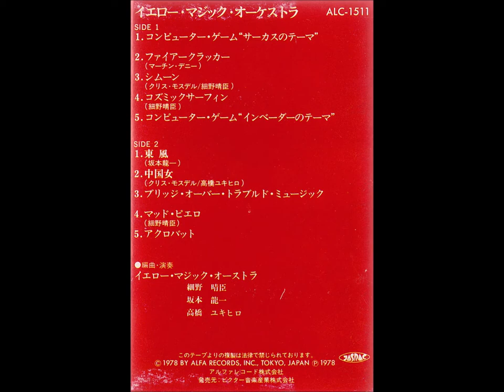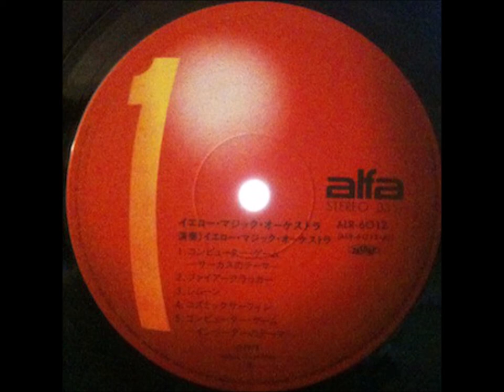B2-Yellow Magic Orchestra-La Femme Chinoise-Remastered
Yellow Magic Orchestra – Yellow Magic Orchestra
Label:
SMDR GT Music – MHCL 20101
Format:
CD, Album, Limited Edition, Reissue, Remastered, Blu-Spec CD, Paper Sleeve
Country:
Japan
Released:
29 Sep 2010
Genre:
Electronic
Style:
Electro, Synth-pop
TracklistHide Credits
1 Computer Game "Theme From The Circus"
2 Firecracker
3 Simoon
Vocals – Shunichi Hashimoto
4 Cosmic Surfin'
Electric Guitar – Masayoshi Takanaka
5 Computer Game "Theme From The Invader"
6 Tong Poo
7 La Femme Chinoise
Vocals – Tomoko Nunoi
8 Bridge Over Troubled Music
9 Mad Pierrot
10 Acrobat
Companies, etc.
Record Company – Sony Music Direct (Japan) Inc.
Manufactured By – Sony Music Direct (Japan) Inc.
Credits
Mixed By – Norio Yoshizawa
Producer – Haruomi Hosono
Programmed By – Hideki Matsutake                                                                                 and                                                                                                                                           Yellow Magic Orchestra – Yellow Magic Orchestra
Label:
Alfa – ALR-6012
Format:
Vinyl, LP, Album, Misprint
Country:
Japan
Released:
25 Nov 1978
Genre:
Electronic
Style:
Electro, Synth-pop
TracklistHide Credits
A1 Computer Game "Theme From The Circus"
A2 Firecracker
Written-By – Martin Denny
A3 Simoon
Vocals – Shunichi Hashimoto
Written-By – Chris Mosdell, Haruomi Hosono
A4 Cosmic Surfin'
Written-By – Haruomi Hosono
A5 Computer Game "Theme From The Invader"
B1 Tong Poo
Written-By – Ryuichi Sakamoto
B2 La Femme Chinoise
Voice – Tomoko Nunoi
Written-By – Chris Mosdell, Yukihiro Takahashi
B3 Bridge Over Troubled Music
B4 Mad Pierrot
Written-By – Haruomi Hosono
B5 Acrobat
Companies, etc.
Manufactured By – Victor Musical Industries, Inc.
Record Company – Alfa Records, Inc
Recorded At – ALFA Studio A
Mixed At – ALFA Studio A
Credits
Arranged By, Performer – Yellow Magic Orchestra
Coordinator [Recording Coordinator] – Shinsuke Miyazumi
Design, Art Direction – Aijiro Wakita
Drums, Percussion, Electronics, Vocals – Yukihiro Takahashi
Executive-Producer – Kunihiko Murai
Illustration – Kazuo Hakamada
Keyboards, Electronics, Percussion, Orchestrated By – Ryuichi Sakamoto
Management – Akira Ikuta*, Masako Hikasa
Mixed By, Recorded By – Norio Yoshizawa
Producer, Mixed By, Bass, Electronics, Keyboards – Harry Hosono*
Programmed By – Hideki Matsutake
Recorded By – Atsushi Saito
Notes
Same matrix / runouts as Yellow Magic Orchestra but with misspelled "Rroduced by" credit on the back cover.

This release has red Alfa labels and the original Alfa logo. Single-sided credits insert included.

Large text on the obi strip says "Hosono Haroumi" and smaller to the side "Yellow Magic Orchestra", because initially this was marketed as a Hosono project. The manufacturer is noted on the obi strip in Japanese and on the label rim in English.

Writing credits are not shown on this pressing for the two "Computer Game" tracks, "Bridge Over Troubled Music" or "Acrobat."

Yukihiko Takahashi appears courtesy of Victor/Invitation.